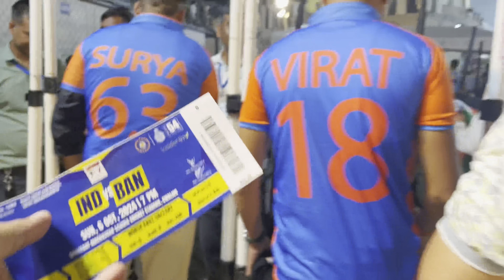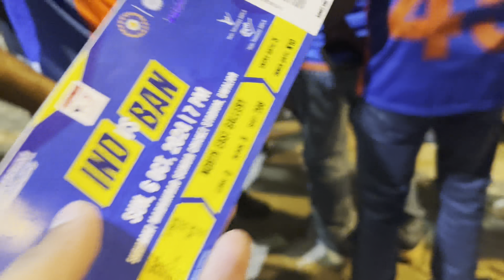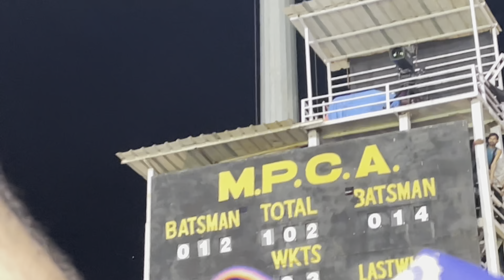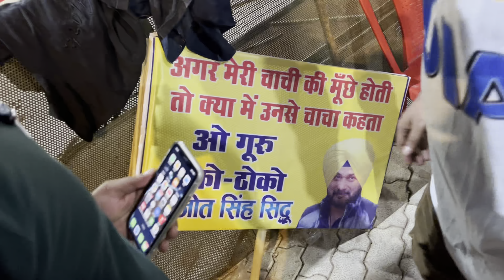India Vs Bangladesh 1st T20 | Gwalior | Shubham Diwakar Vlogs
First Cricket Match in all new Madhav Rao Scindia Cricket Stadium In Gwalior, and my first international cricket match.